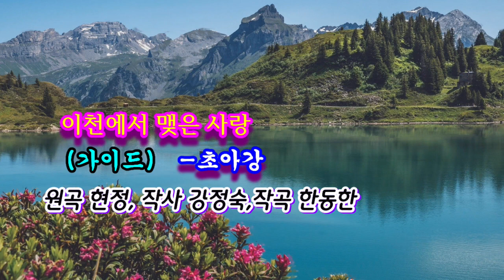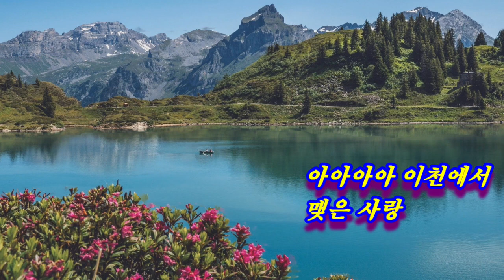이천에서 맺은 사랑-초아강(강정숙) 가이드 송(수정) (원곡 현정,작사 강정숙,작곡 한동한)20220714